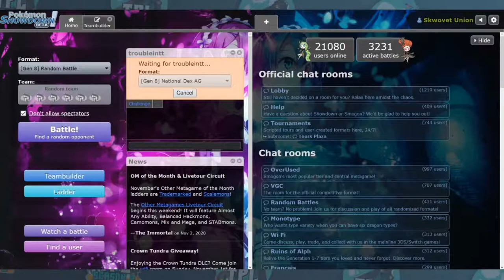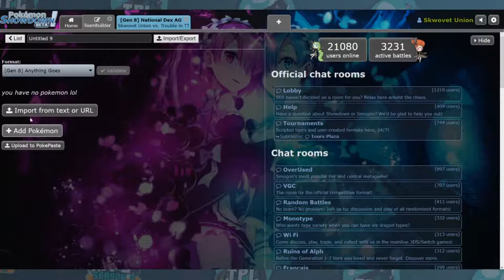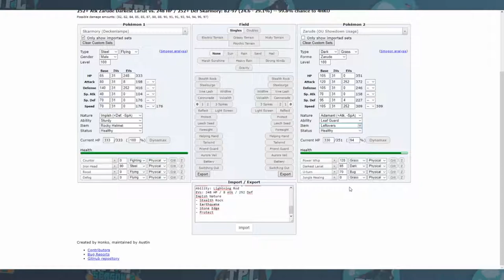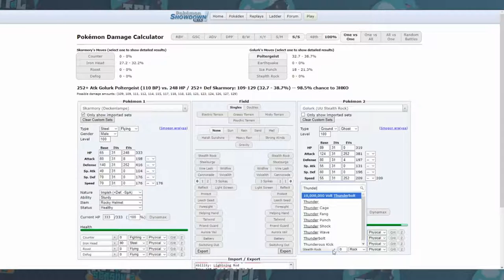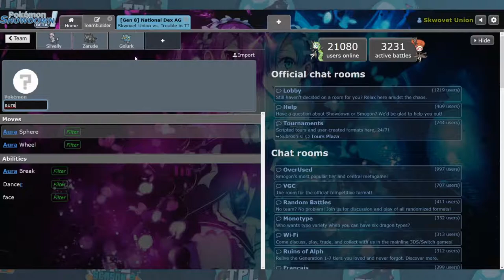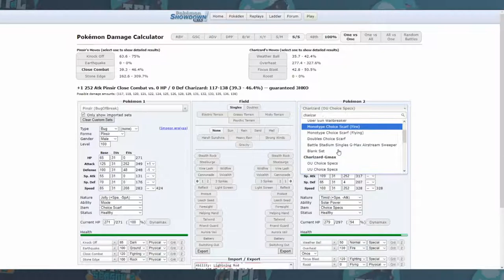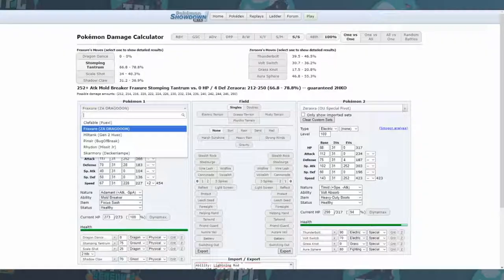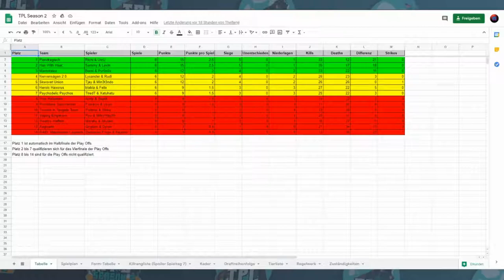TPL Season 2 Spieltag 7 / Skwovet Union vs Trouble in Tangela Town - Drachen Ballett mit Glurak!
Ein Sharfax für jeden ♥